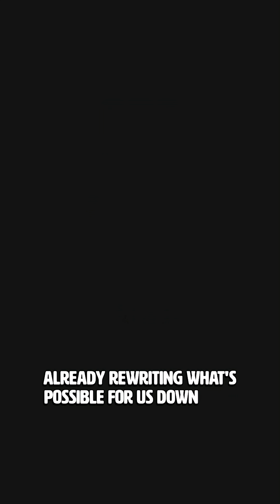Mars may seem silent, but its thin air carries sound, stirs storms.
Mars might look silent — but its thin air still breathes with motion, shaping global dust storms and even carrying sound.
We’ve landed there with supersonic parachutes and flown a drone — Ingenuity — in that fragile atmosphere.
It’s living proof that flight isn’t bound to Earth… it just needed new physics.
The next step? Building planes that fly on Mars.